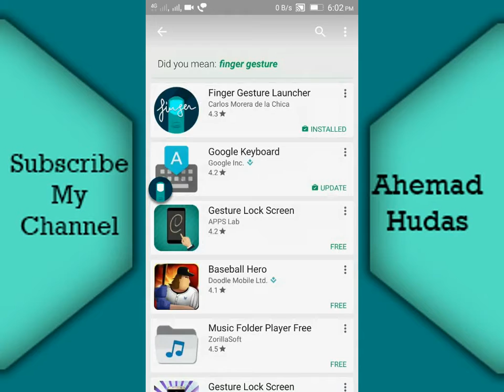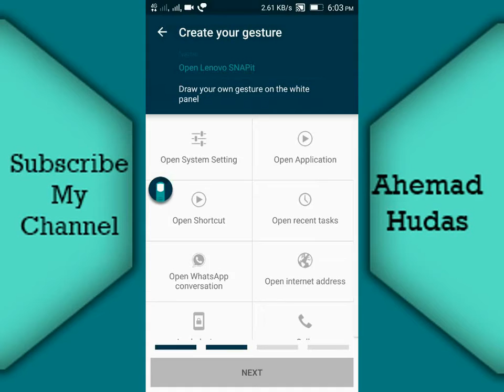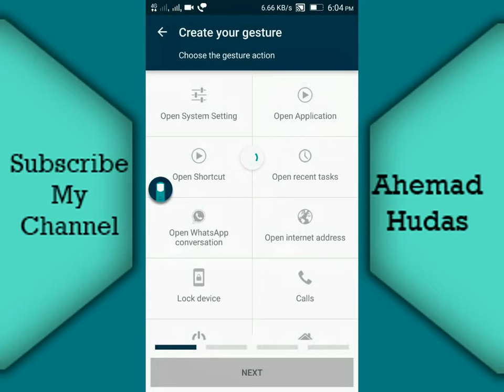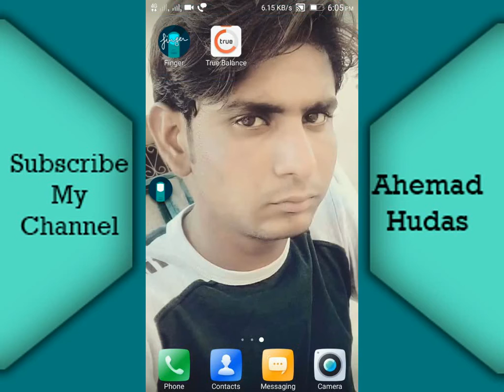Finger App Your Mobile Run Our Finger New Android App 2017 Most Your Mobie Tricks 2018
In This Video I Will Show You How To Control Your Mobile Apps Using Your Finger
इस विडियो में में आप लोगो को बताउंगा की आप अपने मोबाइल की एप्प्स को अँगुलियों से कैसे कण्ट्रोल करे

How To Make With Android
How To Run In Android
How TO Update Your Mobile
How To Get New Apps
How To Convert Files In Android
How To Earn Money In Android
How To Make Your Face Look Like Beauty Boy/Girl
How To Record Screen Without Root